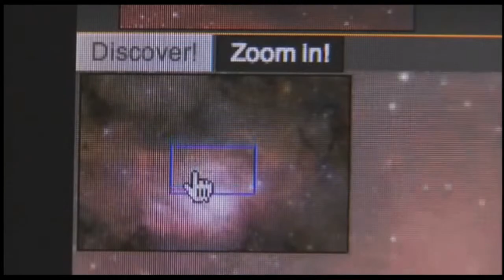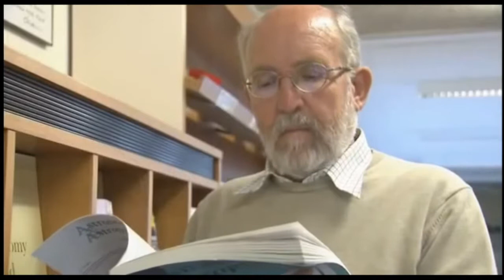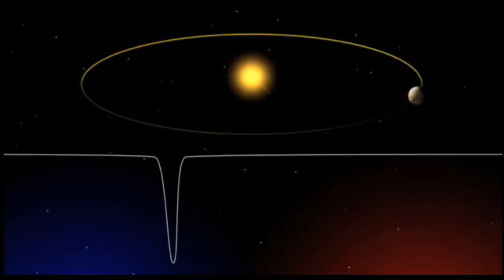New Exoplanets | GigaGalaxy | Celestial Tango Makes for a Gorgeous Nebula | Space Discover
Planet Discovery , Technology Documentary, Science Discovery
This channel I want to upload  Science and Technology Discovery.New Exoplanets Found, GigaGalaxy, Celestial Tango Makes for a Gorgeous Nebula, Space Discover, Planet Documentary, Star, Sky Video, Space Discovery Videos, TechVideo2016,

On 19 October 2009, at an international exoplanet conference, the team who built the High Accuracy Radial Velocity Planet Searcher, better known as HARPS, the spectrograph for ESO’s 3.6-metre telescope, reports on the incredible discovery of more than 30 new exoplanets, cementing HARPS’s position as the world’s foremost exoplanet hunter.
More episodes of the ESOcast are also available.
Find out how to view and contribute subtitles for the ESOcast in multiple languages, or translate this video on dotSUB
Credit:
ESO Acknowledgements: Visual design and editing: Martin Kornmesser and Luis Calçada. Cinematography: Peter Rixner. Editing: Herbert Zodet. Web and technical support: Lars Holm Nielsen and Raquel Yumi Shida. Written by: Henri Boffin and Adam Hadhazy. Host: Dr. J. Narration: Gaitee Hussain. Music: John Dyson from the CD darklight and movetwo Footage and photos: ESO. Directed by: Herbert Zodet. Executive producer: Lars Lindberg Christensen.